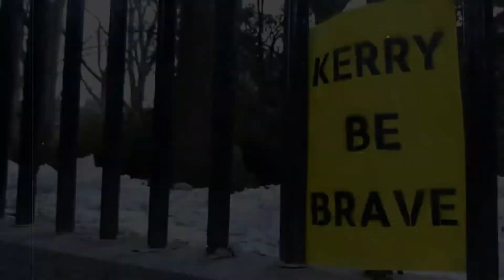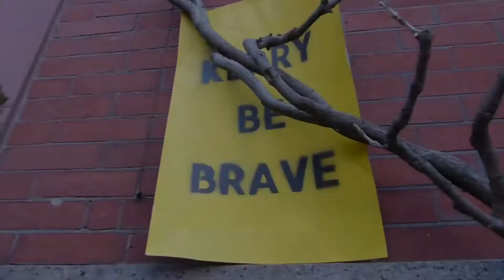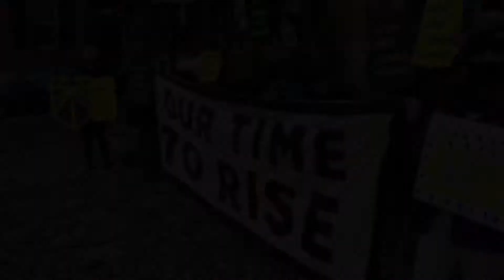Sunrise Boston Kerry Be Brave Clip